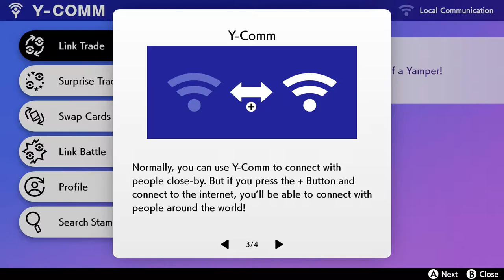Drake Fox's Pokemon sword Part 2- The Old Man Laughing at me!?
i am loving the game so far. this intro is finally done by the end of this. i hope that its better from here on out.
i kept killing the chewtle's. and the pokemon scorbunny was to strong.